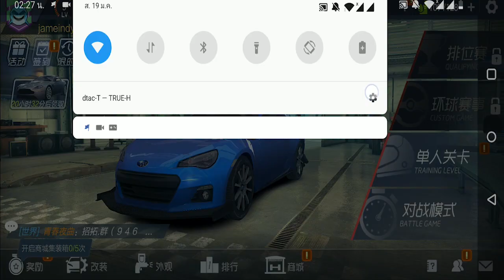Xiaomi Miracing เกมมือถือแข่งรถ แต่งรถได้ จากค่ายมือถือดัง Xiaomi